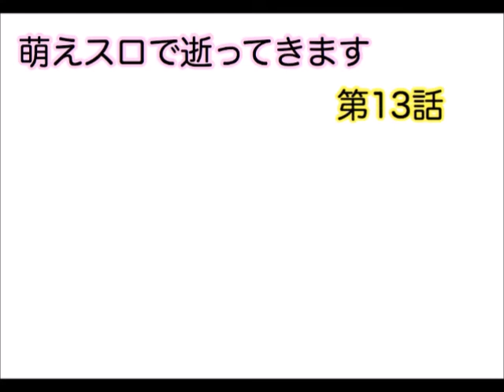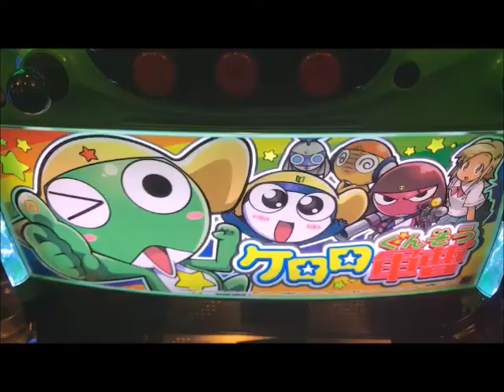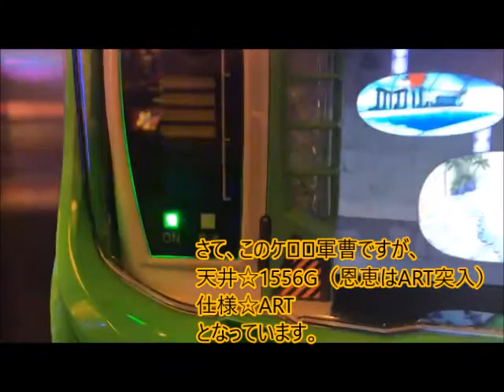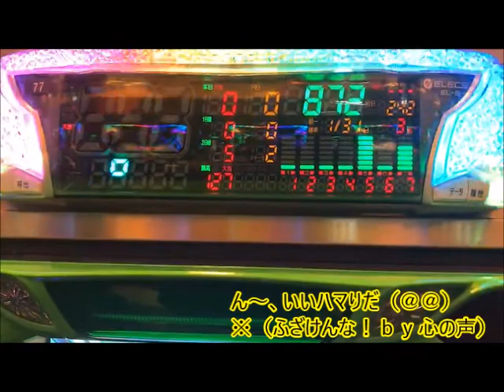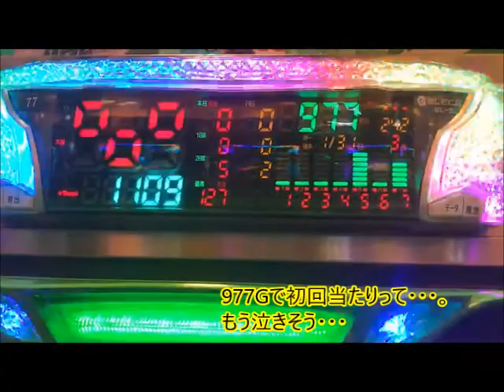[yukuaTV]萌えスロで逝ってきます［終］・第13話[ケロロ軍曹]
突如として現れるこの企画。
今回は雨宮がケロロ軍曹で実践しています。
が、ほんとに今回は見せ場までが長い！！
勘弁してください（汗）

番組新テーマソング

株式会社ジョーカーサウンズ